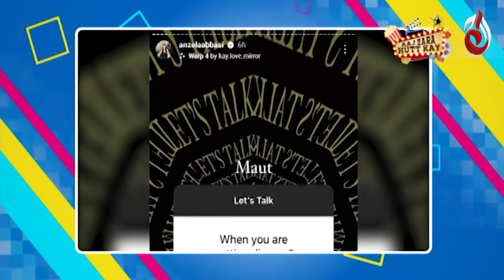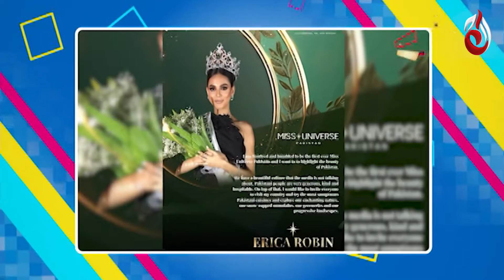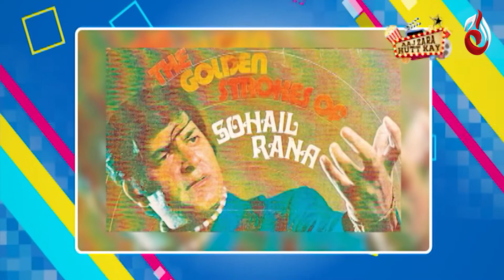When is Anzela Abbasi getting divorced? Strong reply on social media goes viral - Aaj Zara Hutt Kay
When is Anzela Abbasi getting divorced? Strong reply on social media goes viral -- Aaj Zara Hutt Kay -Aaj Entertainment